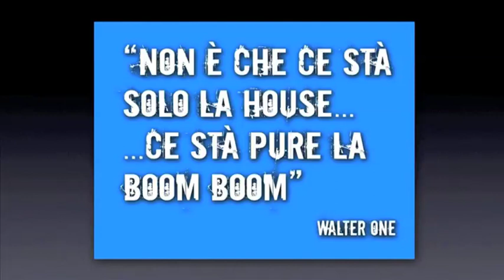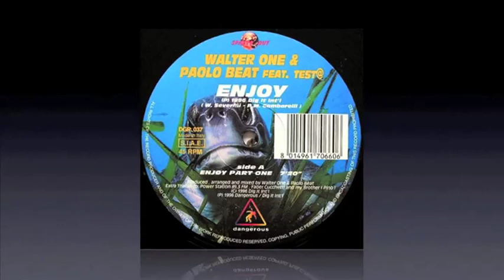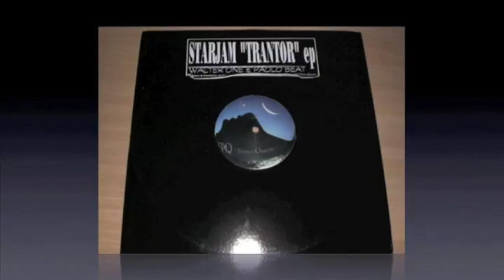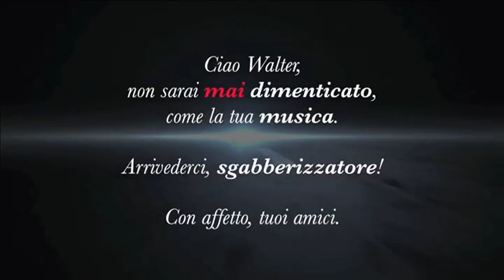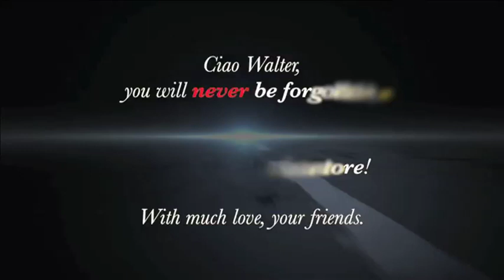Tribute to Walter One (Walter Severini) 1973 - 2013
Tribute to Walter One (Walter Severini). Thanks to all the people who provided footage/pictures/sounds for this video. Rest in peace our friend, we will miss you very much. Ciao Sgabberizzatore!